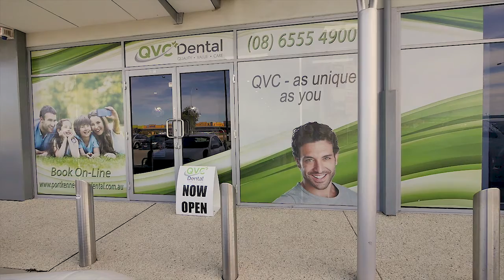QVC Port Kennedy 2